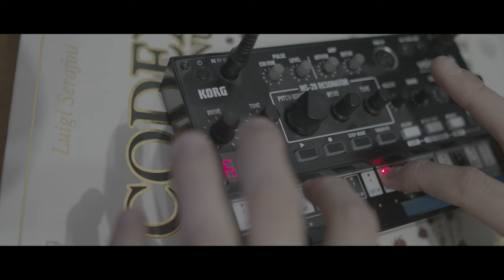Blackbear - Fashion Week (kitten pants version)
One minute random instrumental cover

Drums: RT Customs
Glockenspiel: Bergerault Percussions
Guitar: @YamahaMusicEurope
Synth: @KorgOfficial Volca Kick
Bass: boutique @IbanezOfficial